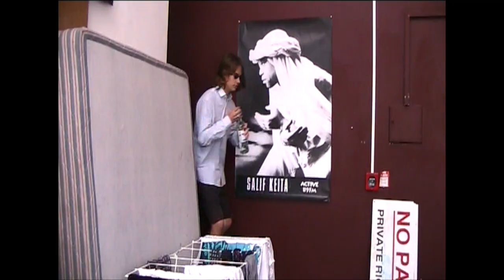BLOODY MARY FEAT. EAST & SPEE *OFFICIAL MUSIC VIDEO*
edited by east and spee and others

100 likes = ALS ice bucket challange